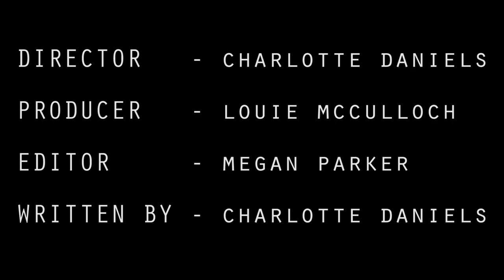BBC THREE - The Interview